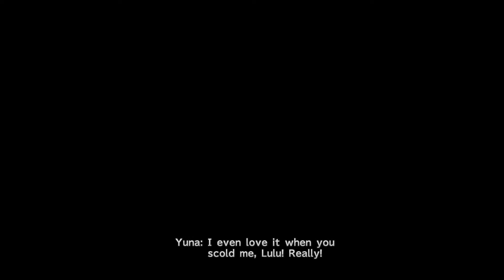FINAL FANTASY X HD Remaster - To Zanarkand